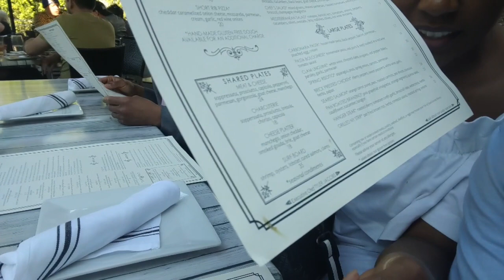How does Shark Taste?